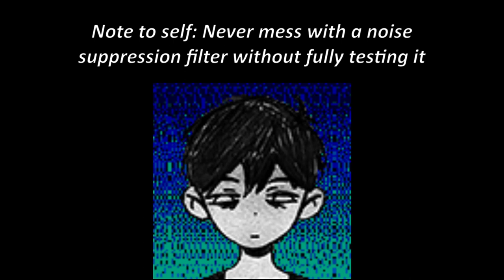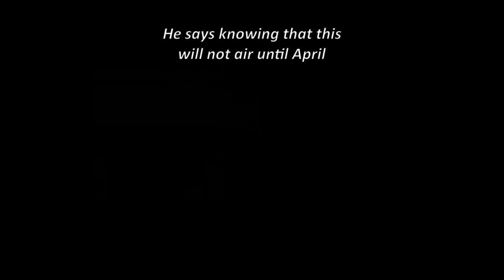Where Did Everybody Go? | Omori | Part 21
So we traveled back to the Vast Forest, and apparently everyone is gone...

To anyone wondering how and why did I end up not finding out, here's the deal. I was originally trying to figure out a way to cancel out the noise of my neighbor's dogs barking outside, so I ended up trying out different noise suppressions on OBS. After testing some out and not liking them, I accidently forgot to switch back to my regular noise suppression settings. Every time before I start to record an episode, I do a test recording to see if the audio and video are fine; granted, I do not fully test out different audio levels that may happen along the way, but rather I just have a general feel for the audio as a whole. It seems that the audio is only distorted in times where I peak my mic as well times where I talk a bit more softer (I've noticed that this in particular ends up making it sound like I have a lisp), so at least the general audio isn't distorted. If there's anyone to blame, it was indeed my fault, but I still blame my neighbors for leaving their dogs outside to bark for hours.

Editing was finished by May 1, 2023.